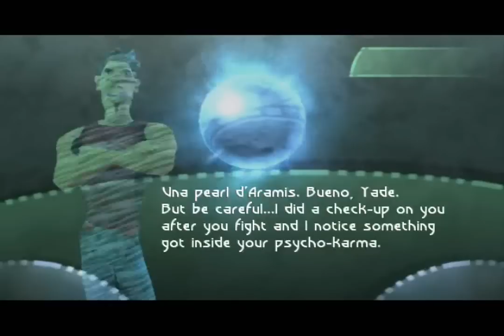Beyond Good & Evil - HD (1)